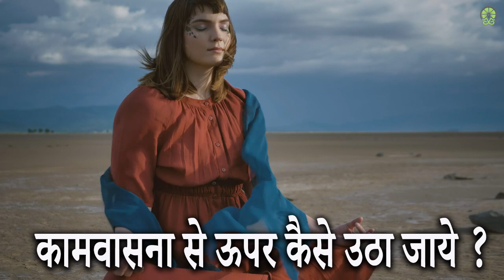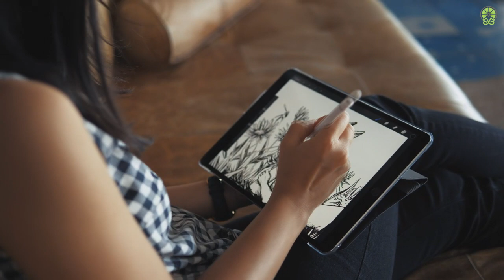ये जानकर ब्रह्मचर्य में सफल हो जाओगे , कामवासना से बचने के 5 महामंत्र ?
नमस्कार मित्रों ,
आपका Limelight World पर हार्दिक अभिनन्दन हैं, दोस्तों आप इस चैनल के माध्यम से ईश्वर के उस रूप के स्वं के अंदर दर्शन करेंगे, जिसके लिए आप यहाँ वहां भाग रहे हैं ,यहाँ पर आपको हर वो वीडियो मिलेगी जो आपके जीवन में अदुतीय बदलाव लाएगी  जो आपने सपने में भी नहीं सोचा होगा |

saans pe dhyan kaise lagaye
breathing Meditation in hindi
साँसों पर ध्यान
Sanso pe dhyan kaise lagaye
Dhyan ki shuruat kaise kare
Meditation
साँसों को गिनें
सांसों की ध्यान साधना
Sanso par dhyan kaise lagaye
meditation kaise kare in hindi
meditation kaise kare video
meditation kaise kare jata hai
meditation kaise kare aur uske fayde
meditation kaise kare in hindi video
meditation kaise kare hindi mein
dhyan karne ka tarika
dhyan karne ki saral vidhi
sabse saral dhyan vidhi
dhyan karne ka sahi tarika
dhyan karne ka sahi time
dhyan karne ka mantra
dhyan karne ka sabse aasan tarika
dhyan karne ka asan tarika
dhyan karne ka video
meditation karne ka tarika
meditation
meditation dhyan
meditation karne ka tarika in hindi
meditation music relax mind body
meditation karne ka sahi tarika
Brain Power
How to meditate
breathing
sanso pe dhyan
saanso par dhyan lagane ka sahi tarika
sanso par dhyan kaise lagate hai
sanso ka dhyan aise lagaye
sanso ka dhyan kaise karte hai
sanso ki dhyan ki shuruvat kaise kare
shuruvati ke liye sanso ka dhyan
सांसों पर ध्यान केंद्रित करने से क्या होता है
सांसों पर ध्यान केंद्रित क्यों
अनन्त ज्ञान तक पहुंचने का तरीका
 सांसों का ध्यान
इस ध्यान के माध्यम से साॅंसों को नियंत्रित करें
dhyan kaise kare hindi
breathing
मेडिटेशन कैसे करें
भगवान का ध्यान कैसे करें
सांसों पर ध्यान कैसे लगाएं?
ध्यान योग
ईश्वर का ध्यान कैसे करे
ध्यान केंद्रित कैसे करें
सांसों पर नियंत्रण
मेडिटेशन क्या है और कैसे करें
मेडिटेशन कैसे करें
मेडिटेशन कैसे करें हिंदी में
मेडिटेशन योग कैसे करें
सुबह मेडिटेशन कैसे करें
मेडिटेशन कैसे शुरू करें
ध्यान मेडिटेशन कैसे करें
मेडिटेशन की शुरुआत कैसे करें
मेडिटेशन कब और कैसे करें

मिलन सूत्र  :
Do support the Team of Limelight world to bring up more qualitative content:
►UPI: limelightworld@axl
►Bank Transfer:
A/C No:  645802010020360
IFS CODE:UBIN0564583
NAME: Surya Dev Gupta